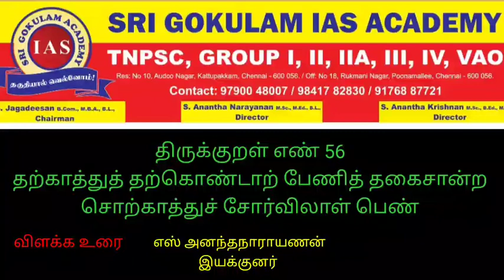தினம் ஒரு திருக்குறள் திருக்குறள் எண் 56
திருக்குறள் எண் 56

தற்காத்துத் தற்கொண்டாற் பேணித் தகைசான்ற
சொற்காத்துச் சோர்விலாள் பெண்